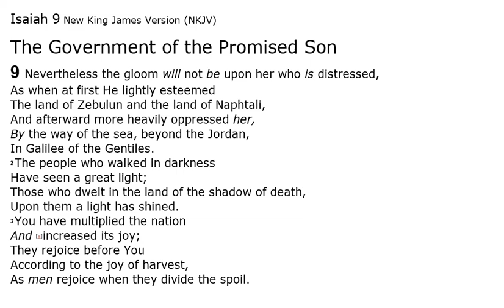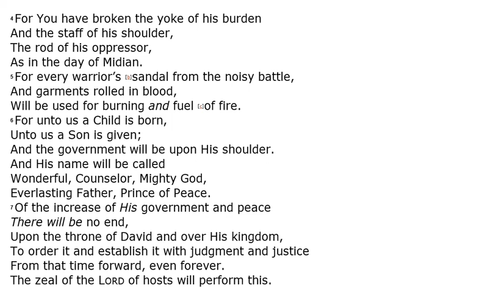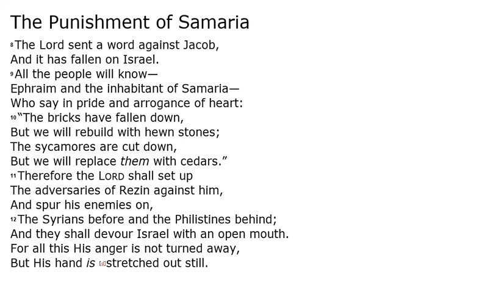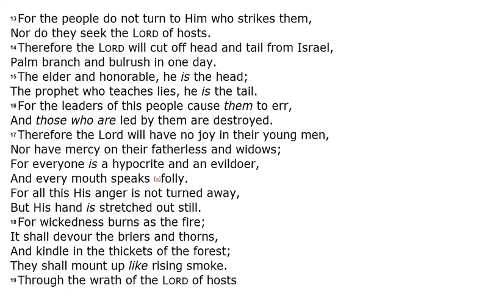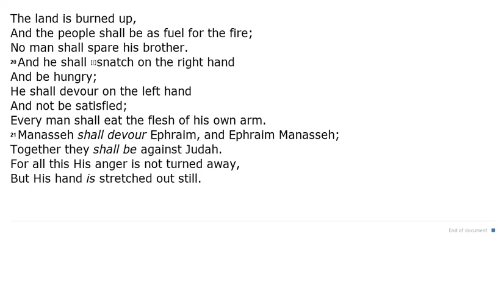Isaiah 9 - NKJV (Audio Bible & Text)